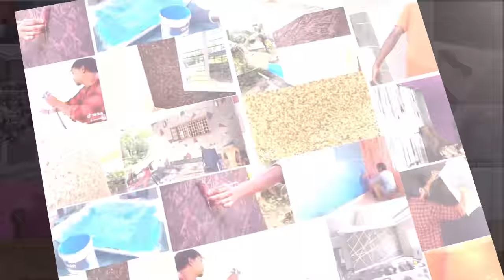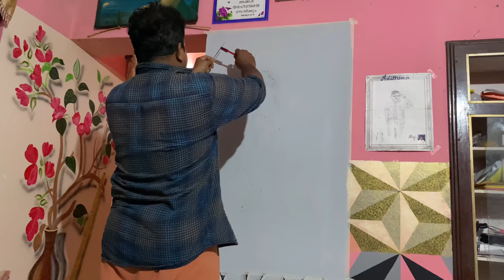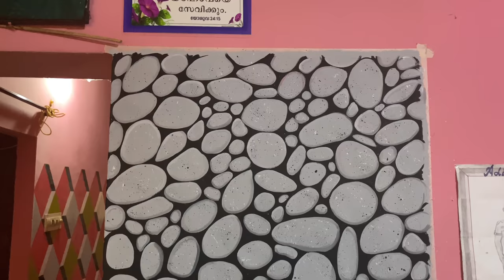how to make low budget wall painting designing simply|wall texture design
how to make low budget wall painting designing simply|wall texture design|asian paints|